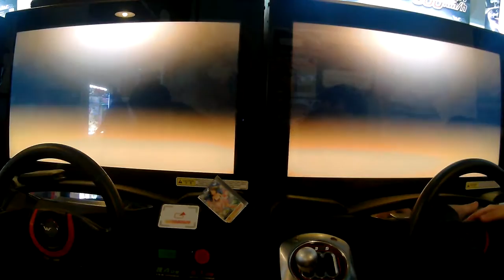[WMMT5DX - 英語版] 신촌 1:1 교류전 (1:1 交流戦) - Round 12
- Round 12：Fukuoka
 - Support : LAINT